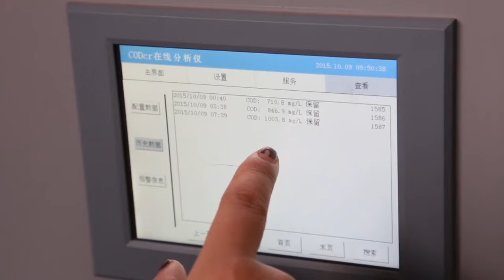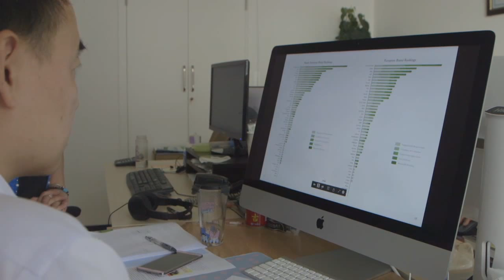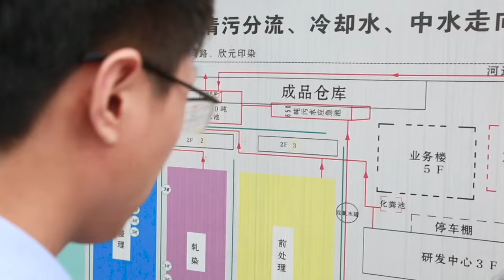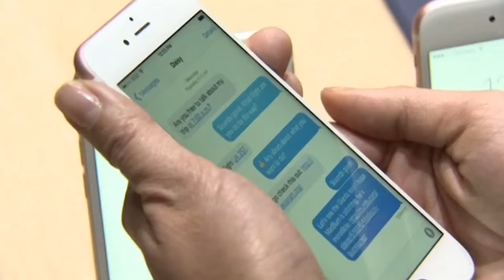China Environmental Ethics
Industrial pollution is a major problem in China, where massive, low-cost manufacturing has taken priority over environmental protection. But that may finally be changing as awareness about the impact of China’s rapid industrialization grows. One of the people working to increase that awareness is Chinese activist Ma Jun. He founded a nongovernmental organization, the Institute of Public and Environmental Affairs, to fight factory pollution by means of transparency, accessible data, and public information. The IPE and its American partner, the Natural Resources Defense Council, say Western consumers have a moral responsibility and ethical obligation to help solve China’s pollution problem, since the world made a decision to concentrate so much of its manufacturing in one country.